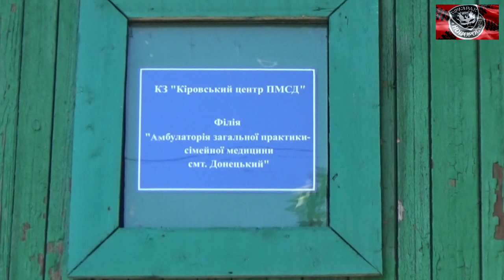Война войной, а лечение по расписанию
Поликлиника поселка Донецкий продолжает работать, не смотря на войну, обстрелы со стороны украинских карателей и другие трудности.